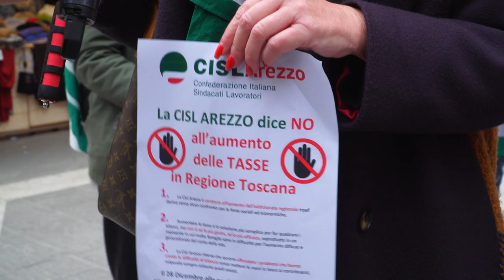Cisl, flashmob in piazza San Jacopo contro gli aumenti dell’IRPEF decisi dalla Regione Toscana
La Cisl aretina non ha mancato di far sentire la propria voce in mezzo alla gente e ha scelto la centrale piazza San Jacopo per un flashmob contro l’aumento dell’Irpef. Il gruppo Cisl di Arezzo ha deciso di coinvolgere tutta la cittadinanza con un momento di confronto, solidale con la manifestazione regionale, per dire no all’aumento delle tasse decise dall’esecutivo regionale e che riguardano l’Irpef.